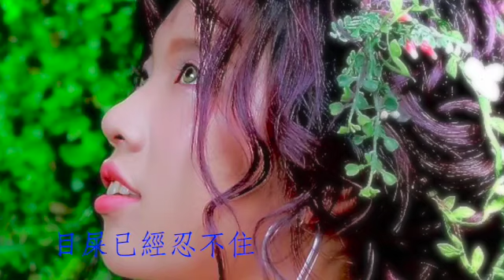不如甭熟悉：龍千玉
01.不如甭熟悉：龙千玉   不如甭熟悉  1987

若欲知影會變這款
nā beh tsai-iánn ē piàn tsit khuán
當初不如莫熟似
tong-tshoo put-jû mài si̍k-sāi
如今新娘變成別人
jû-kim sin-niû piàn-sîng pa̍t-lâng
叫我怎忍耐
kiò guá tsuánn jím-nāi
徛在禮堂外
khiā tsāi lé-tn̂g guā
愈想愈悲哀
jú siūnn jú pi-ai
你敢會當了解
lí kám ē-tàng liáu-kái

啊~祝恁幸福
ah~ tsiok lín hīng-hok
啊~祝恁快樂
ah~ tsiok lín khuài-lo̍k
目屎已經忍不住
ba̍k-sái í-king jím put-tsū
滴落來
tih lo̍h-lâi

不如甭熟悉：龍千玉 1987
徘徊十字路： 林翠萍
作曲：叶大辉
作词：正一